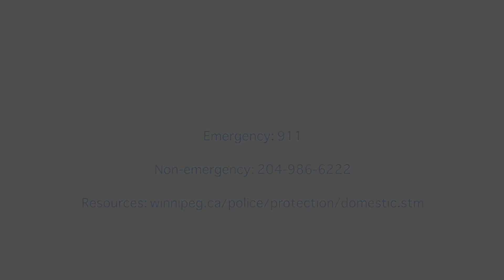Domestic violence/partner violence is a crime.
It is not a private family matter. It occurs in all socio-economic, ethnic and cultural groups. Domestic violence/partner violence includes violence, threats of violence, or other acts of a criminal nature including elements of emotional and psychological violence committed against a person by that person’s spouse, common-law spouse, boyfriend, girlfriend or other intimate partner, past or present.

You are not alone. Ask for help, and tell a friend or family member you trust, talk to the police or a counsellor. Asking for help can be the first step in ending the cycle of violence.

Find out more about:
- Supports in place for you
- Domestic charges
- Legal remedies protecting you from further violence
- Planning for your safety
- The impact on children
- Resources - help is available.